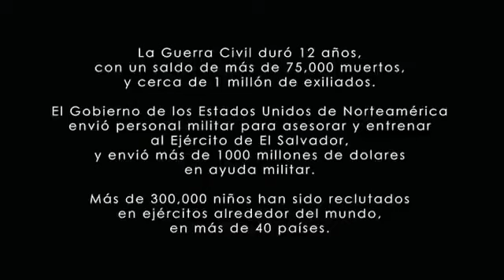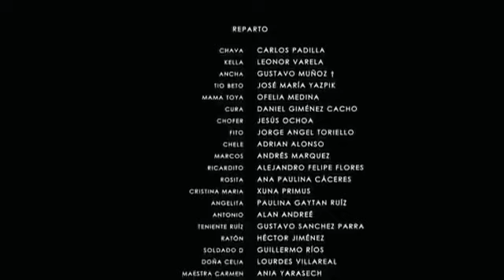Voces Inocentes 2004 VHS / Carlos Padilla / Leonor Varela / Película basada en hechos reales